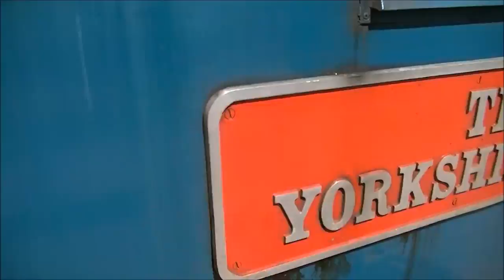55002 'KOYLI' @ Didcot Railway Centre Diesel Gala 25/05/2014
On Sunday 25th May 2014, I had an absolutely fantastic time at the Didcot Railway Centre Gala, filming and doing some heads-out behind a variety of different locomotives that were visiting on this day. But the main thing I wanted to see was Deltic 55002 'KOYLI' in action, as I had never seen it in action before, and that I have a huge passion for Deltics due to their histrical background and the sweet sound of their Napier engines - especially at full power. I also aimed to spend a period of time doing some heads out behind it to savour the sweet sounds of it in operation, and I ultimately ended up being sucsessful!
We firstly observe the Deltic going up and down the Railway Centre's 'Main' line a few times, whilst running double-headed with 47292. Plenty of thrash and clag is included form the Deltic in the last clip when twinned with the unexciting Spoon!
Secondly, with 47292 having detached from the train, the chance came for me to get right up behind the Deltic on its solo run (the final working of the day) and spend plenty of time doing heads-out behind it after it stopped for pick ups. There were four outward and return journeys up and down the main line overall, and the Deltic performed very well throughout, with the most beautiful sound coming from the Napier engines when at full boar on departure with the return journeys. Furthermore, the XC and FGW drivers on the real mainline right next to our were happy enough to give us some blasts on the horn whne seeing us wave at them! Certainly gave a lot more spirit into the journey :)
Finally, we observe the Deltic taking the coaches away to rest, before coming off the 'Main' line to rest in the sidings with the other diesels ... and right next to Prototype HST 41001 too, clagging away like mad with its Valenta engine in action! This was the first time in many years (since I was a young lad) that I had ever observed a Valenta engine in operation too :)
On top of all that, sit back, relax, and enjoy this video!